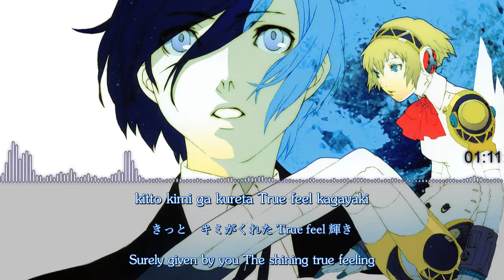[Lyrics] Persona 3 FES ending theme - Brand New Days (Yumi Kawamura)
I miss persona 3...

Persona 3 FES ending theme
Song: Brand New Days
Composer: Shoji Meguro
Vocals: Yumi Kawamura

Lyrics
Sun Light yume wo samasu asa no hikari
matta terashidasu (all over my sight)
kono sekai

togireta yakusoku dake hitori kagaete
mabuta no kinou dake (it's over my blind)
oikaketa

Stay high wasurettetayo
konna ni sukitootta sky blue
kitto kimi ga kureta
True feel kagayaki

itsuka tsunaida te wo tsuyosa ni kizutsui demo
zettai hanasanai yo
Dear friends
kono mama zutto

Stray days onaji tsukiwo ikutsu miagetarou
onaji sayonara wo (We told you so long)
koeta darou?

itami ga kureru houseki shitte itahazu na no ni
nakushita hikari dake (you told me what's wrong)
kazoeteta

Stay high, kizukeba hora
madobashi mabushi sky blue
kitto asu no DOA ga
still green hiraku yo

itsuka meguru toki ga subete wo kaetteshimatte mo
zettai nakusanai yo
"kimi" wa
I'll lead the brand new days

soshite kagayaki dasu (it's all up to you)
kono sekai

"ikiru imi" wo yobitsukare utsumuku hi mo aru
soredemo kokoro ni wa (so look up to you)
kimi no egao

Stay high wasuretetayo
True feel kagayaki

yume mezareru kara deaeru
atarashi asu wo
zettai shinjiteru yo
Your faith
itsudemo, zutto

kitto asu no DOA wa
always green aitteta

New days haru no kaze ni kikoeru graduation
kyou kara no true days
kimi to deau ashita e

atarashi kiseki wo kokokara hajimeyou
shining place née mou ichido kimi to...